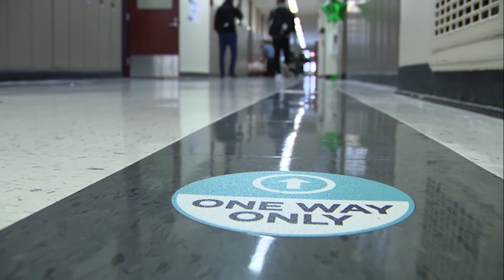New report shows Illinois is facing a devastating teacher shortage crisis.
A new report shows teacher shortages have worsened from 2020, with 88% of schools reporting staffing issues.